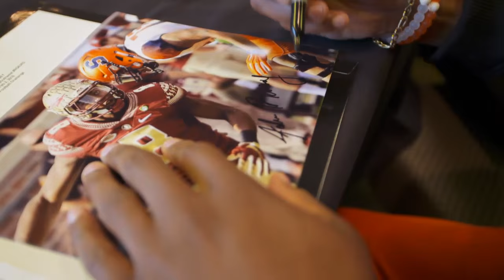Path To Greatness - Jalen Ramsey: Episode 2 | PS4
Jalen Ramsey shows what it takes to make it to the pros during the Football Challenge in Dallas Texas.